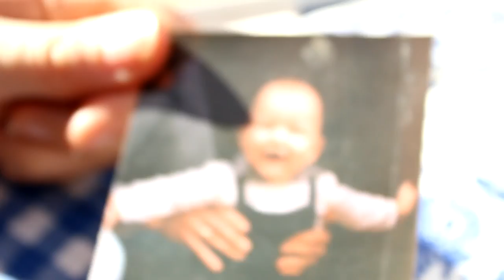Big Gay Family Strikes Again!